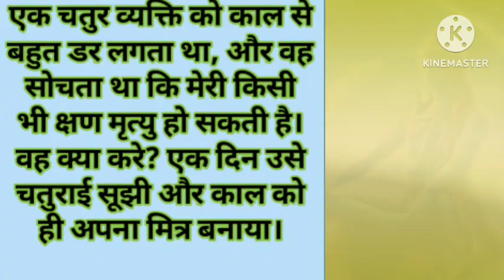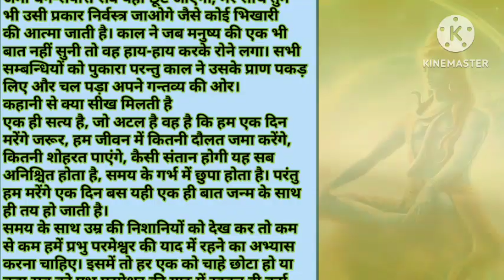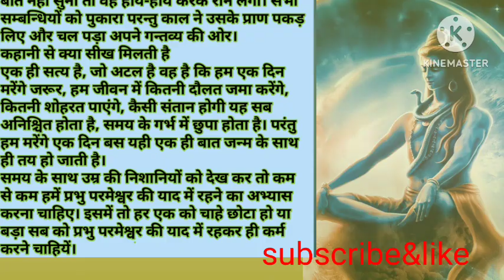भगवान श्रीकृष्ण कहते हैं।मृत्यु क्या है मृत्यु के बाद क्या होता है जीवन का सच क्या है।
इस विडियो में दिखाया गया है कि मृत्यु
जीवन की वह सच्चाई है जिसे टाला नहीं जा सकता ना ही धन दौलत दे कर छुटा जा सकता है एक मात्र सद्कर्म ही है जिसे कर के मृत्यु और जन्म के चक्र से मुक्ती पाया जा सकता है